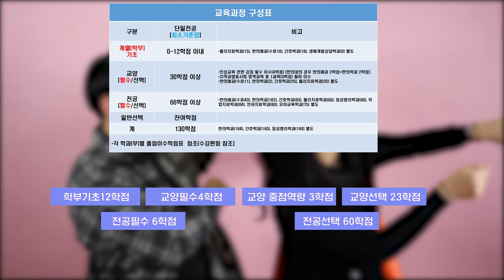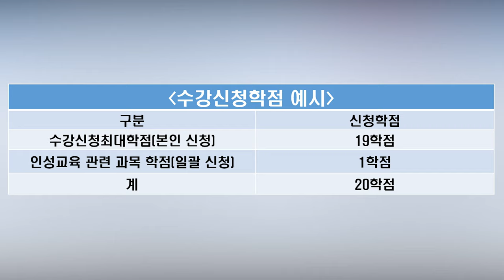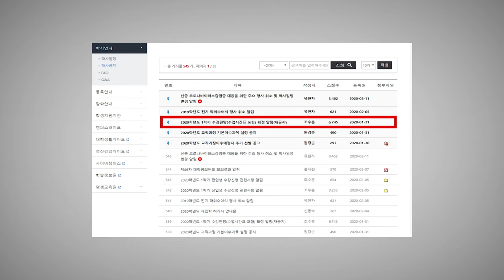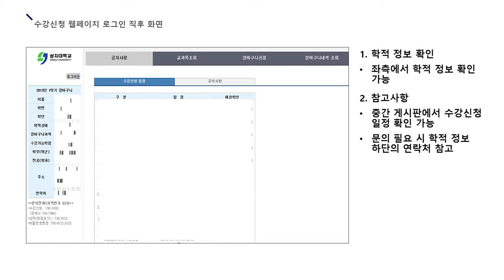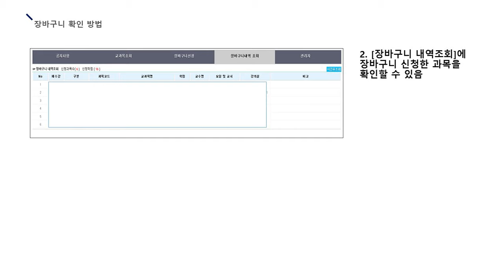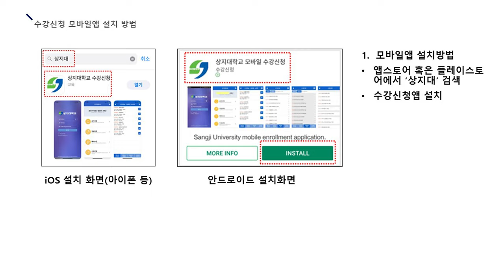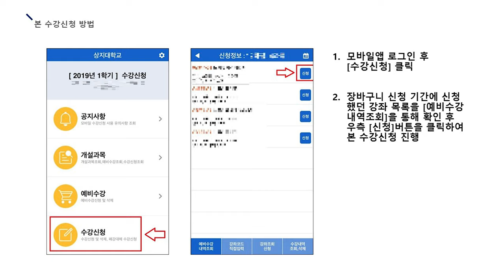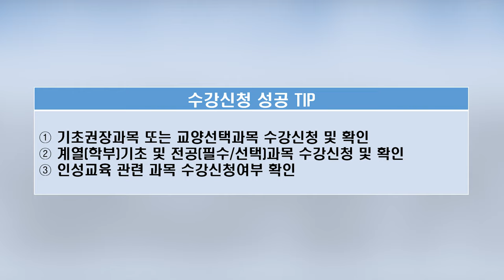상지대학교 수강신청 안내(신입생)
상지대학교 수강신청 안내방법입니다.